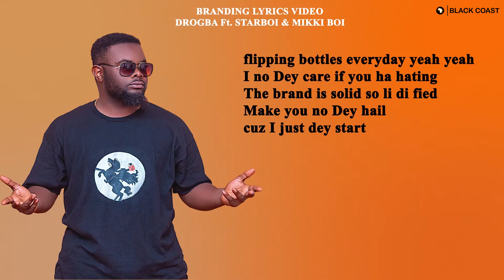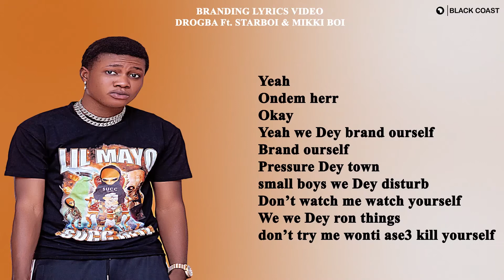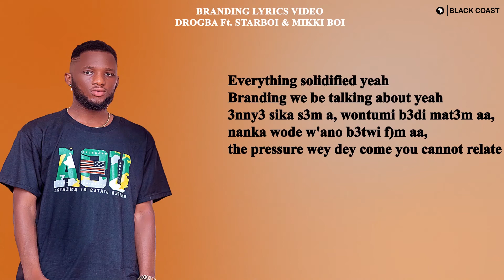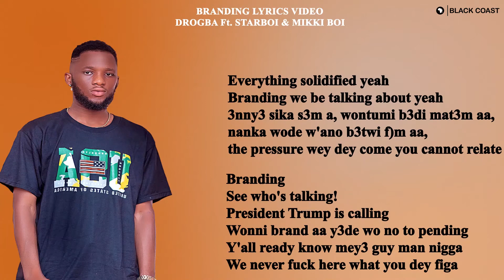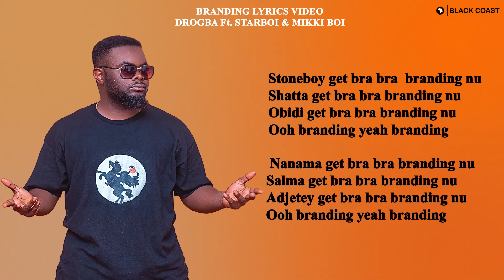Branding lyrics video Drogba ft Starboy & Mikki Boi